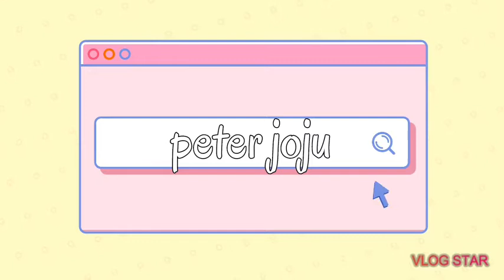Can we dowload gta v on android.🥶🥶🥶🥶🥶🥶🥶🤯🥳😎😱😱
how to download gta v fanmade
on android😱😱😱😱

dowload gta games for free😱😱😱😱